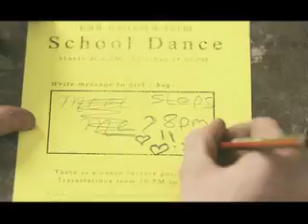Another Chance - Everytime I See Her (The Sound Of Eden)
Another Chance - Every Time I See Her (The Sound Of Eden) Shades of Rhythm Cover, Positiva/Phonetic Recordings 2007
Jon Pearn, Nick Bridges
Vocals: Xavier Barnet, Abigail Bailey